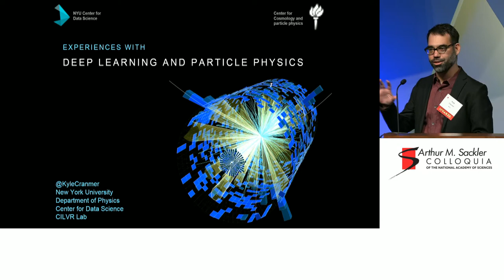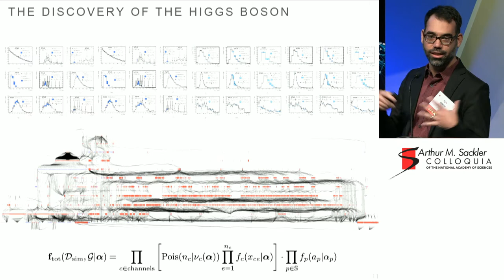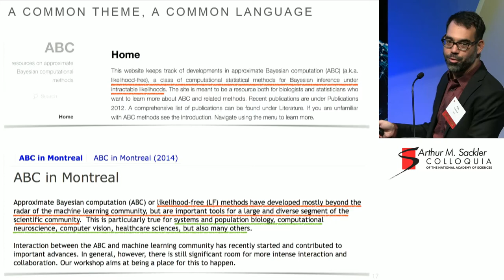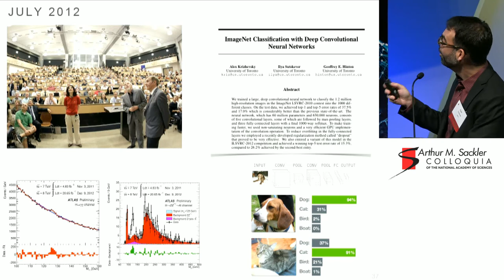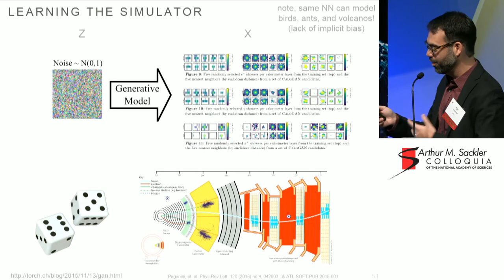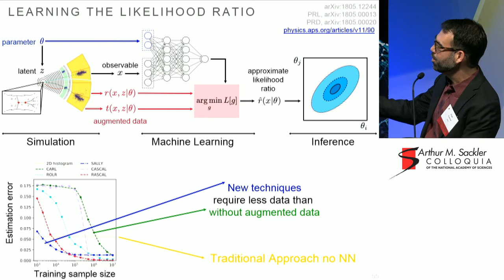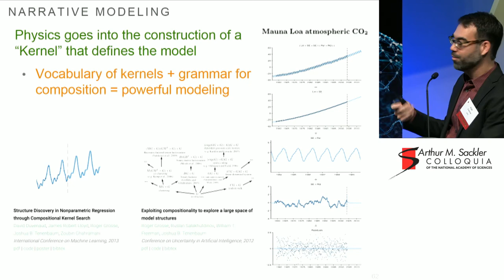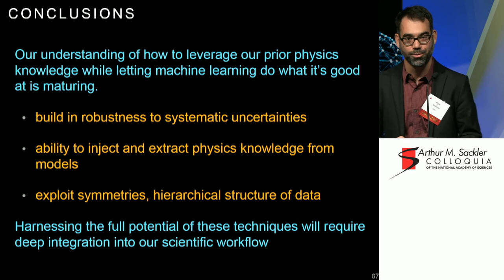Kyle Cranmer - Experiences with deep learning in particle physics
Kyle Cranmer, New York University, Experiences with deep learning in particle physics

This talk was presented during the National Academy of Sciences Arthur M. Sackler Colloquium: The Science of Deep Learning in Washington D.C. March 13-14, 2019.

Organized by: David Donoho, Maithra Raghu, Ali Rahimi, Ben Recht and Matan Gavish